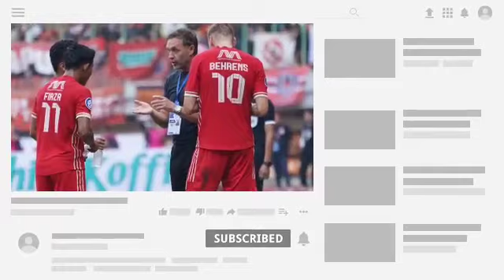berita Persija,TERBUKTI AMPUH, PEMAIN INI BUAT PELATIH AREMA KETAR-KETIR,SIAP KE PUNCAK KLASEMEN